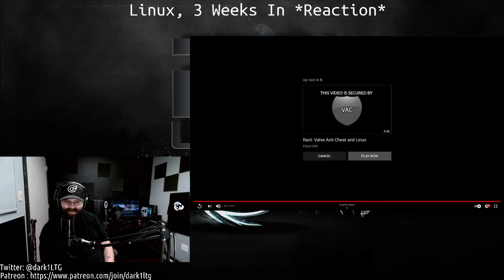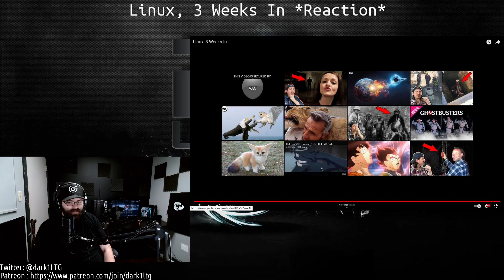Linux, 3 Weeks In *REACTION*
So this video was put across my desk by a youtube user to react to. So I figure what the heck lets see what we are working with Linux 3 Weeks In and see what their experience has been like.